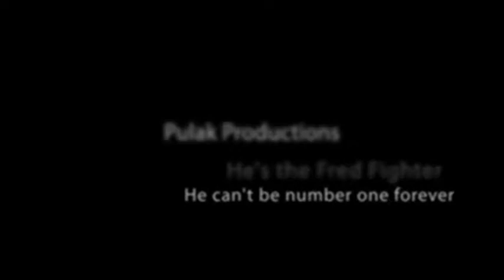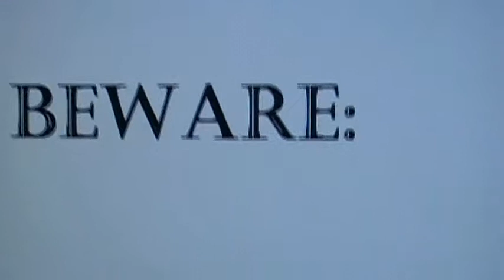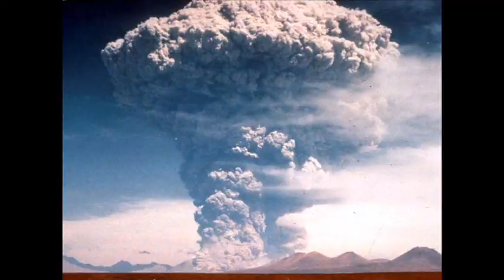The Last Minute of the World